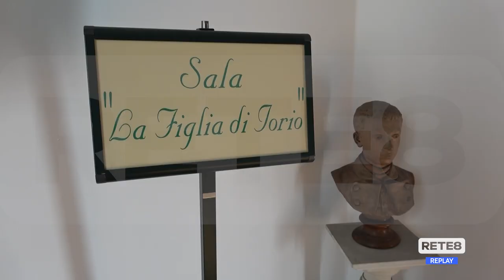Majella - La protesta dei sindaci